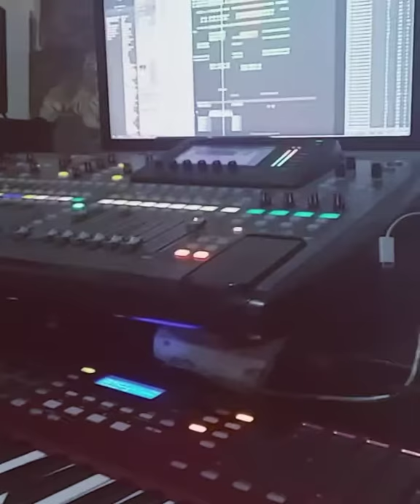Avant gout du single intitulé retour de flamme de Kastor Moukila....